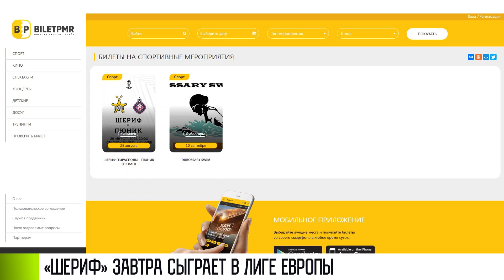«Шериф» уже в Армении. Матч Лиги Европы – 18 августа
Завтра «Шериф» выйдет на поле ереванского стадиона имени Вазгена Саргсяна. Старт в 20:00. Это первый матч противостояния с армянским «Пюником». Победитель выйдет в групповой этап Лиги Европы. Проигравший продолжит сезон в группе Лиге Конференций.